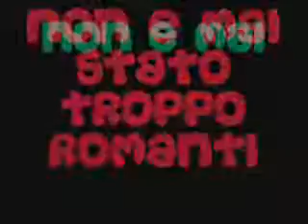Me lo dimentico!